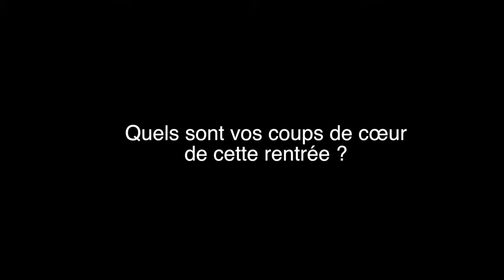Valérie Hannin - Revue l'Histoire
A l'occasion des rencontres du café historique autour d'une conférence intitulée "Comment parler d'histoire en France aujourd'hui", rencontre avec Valérie Hannin, directrice de la revue l'Histoire.